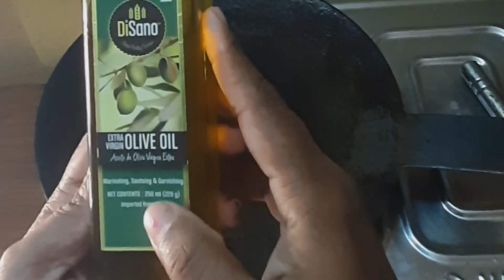పిల్లలకి ఆరోగ్యకరమైన వంట || oats pancakes || sravanthi vantalu